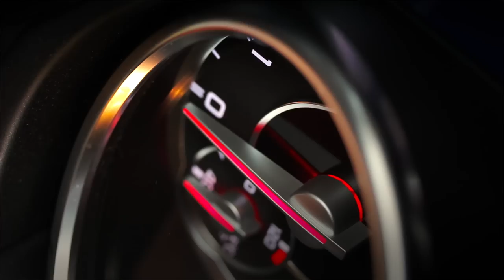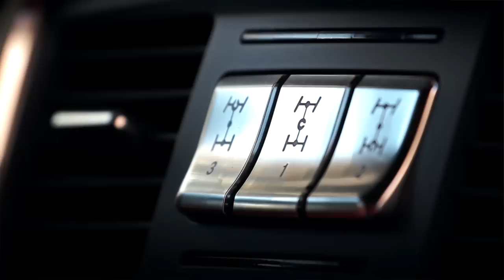Behind The Wheel: 2013 Mercedes-Benz G63 AMG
Mercedes-Benz does something that most other car makers don't: they make a super tuned version of almost every car they offer--even their seven-passenger GL gets a hand-crafted AMG engine if you want to spring for it--and luckily for us, the Gelanderwagen is on that list as well. Being the longest running model produced by Benz is a testament to the versatility and the relatively unchanged design, to its timeless style. For $135,000 one can not only look ultra tough in this military inspired ride but drive like it as well because the humble 382 horsepower 5.5 liter V8 goes bi-turbo to jump to 536 wild horses.